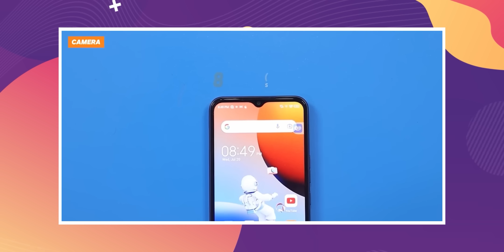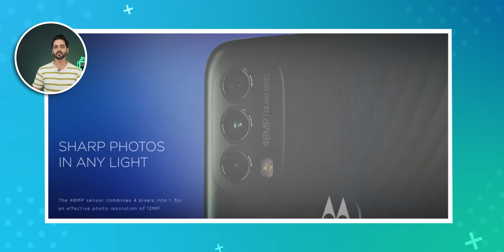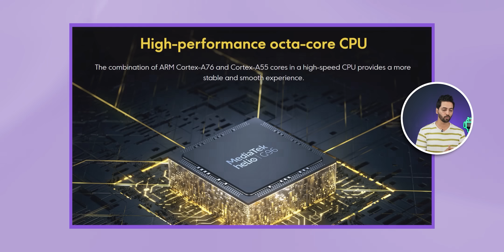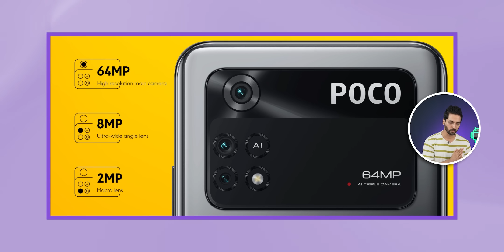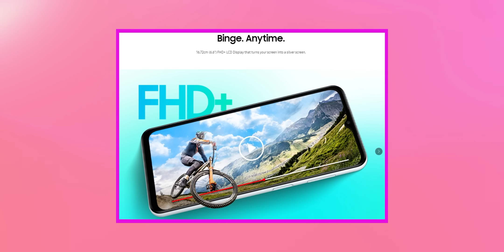5 Most Value For Money Smartphones Under ₹10,000 [October 2022]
Hello Dosto is video me maine aap logo ko Top 5 Best Phones ke bare me bataya hu jo aapko India me Under ₹10,000 me milte hai...Umeed hai aapko video pasand aayegi..